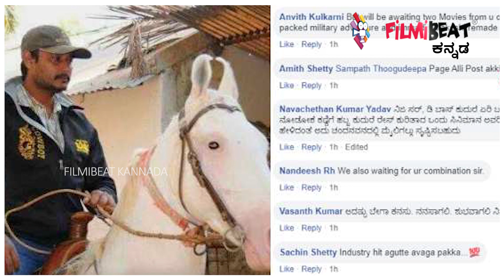Pushkara Mallikarjunaiah wants to make a horse racing film with Darshan | Kannada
ಚಾಲೆಂಜಿಂಗ್ ಸ್ಟಾರ್ ದರ್ಶನ್ ಇದುವರೆಗೂ ಸಾಕಷ್ಟು ಪಾತ್ರಗಳ ಮೂಲಕ ಅಭಿಮಾನಿಗಳನ್ನು ರಂಜಿಸಿದ್ದಾರೆ. ತರಹೇವಾರಿ ಪಾತ್ರಗಳನ್ನು ನಿಭಾಯಿಸಿರುವ ದರ್ಶನ್ ಜಾಕಿಯಾಗಿ ಕಾಣಿಸಿಕೊಂಡರೆ ಹೇಗಿರುತ್ತೆ? ಎನ್ನುವ ಕನಸನ್ನು ಕಂಡಿದ್ದಾರೆ ಸ್ಯಾಂಡಲ್ ವುಡ್ ನಿರ್ಮಾಪಕ ಪುಷ್ಕರ್ ಮಲ್ಲಿಕಾರ್ಜುನಯ್ಯ.
 Kannada producer Pushkara Mallikarjunaiah wants to make a horse racing film with Darshan.